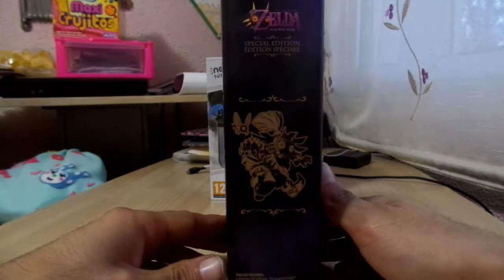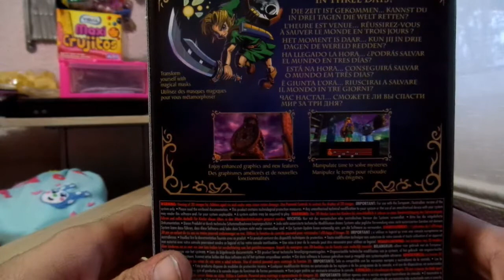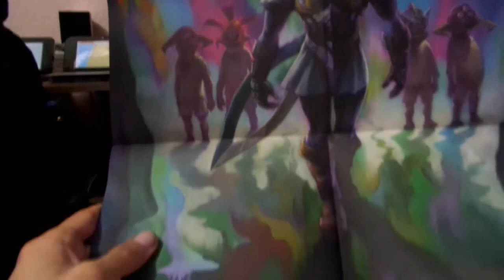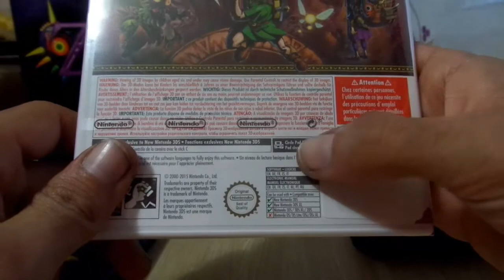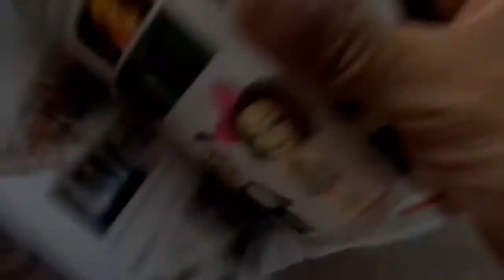Unboxing - The Legend of Zelda: Majora's Mask Edicion Limitada 3DS - By Snapdragon.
GRUPOS FACEBOOK:
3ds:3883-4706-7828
animal crossing new leaf sueño:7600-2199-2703
psvita:ironmaiden23.